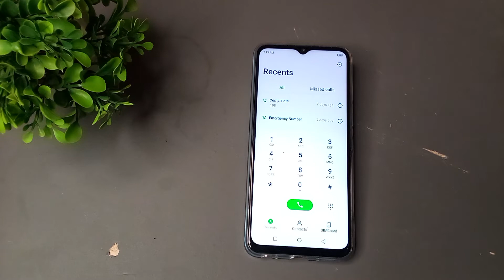How to show call recording in Infinix hot 8 mobile, me call recording ko dekh kese sakte hai